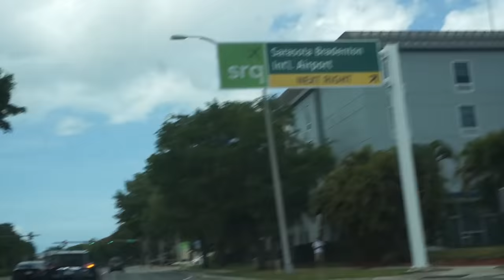HICKEY PRANK on Girlfriend *MAD*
Picking up my Girl from the airport with a Hickey, didnt go so well.